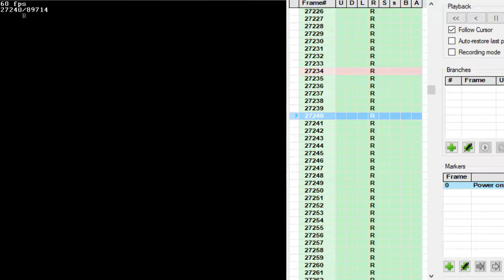Stage 13 18 (2,734 Frames) 45.34 at 60 FPS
how you can get in contact with me and stay updated.